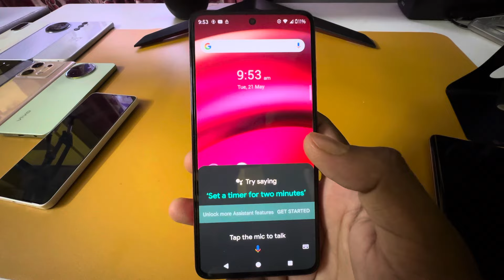Motorola edge 50 fusion switch off kaise kare/How to Power off Moto edge 50 fusion 5g/switch off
Motorola edge 50 fusion switch off kaise kare/How to Power off Motorola edge 50 fusion 5g/switch off

Motorola edge 50 fusion 5g power button not working
Moto edge 50 fusion 5g mobile
Motorola edge 50 fusion
Motorola edge 50 fusion power off
Motorola edge 50 fusion key power off kare
Motorola edge 50 fusion ka switch off kaise kare
Moto edge 50 fusion 5g off on process
Moto edge 50 fusion 5g switch off kaise kare kore
Moto new mobile
how to switch off Motorola edge 50 fusion 5g
Motorola edge 50 fusion 5g mobile power off kaise kare
Moto
switch off
power off
Moto edge 50 fusion 5g switch off setting
Moto edge 50 fusion 5g restart kaise kare
Moto edge 50 fusion 5g mobile ko switch off kaise kare